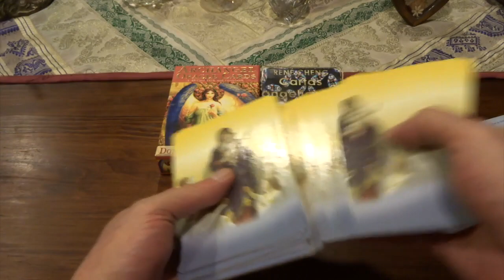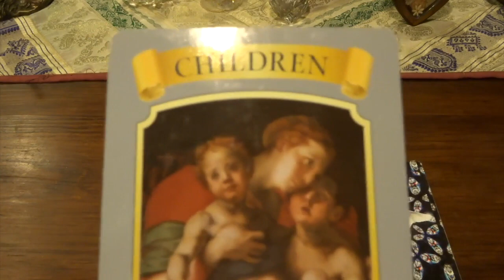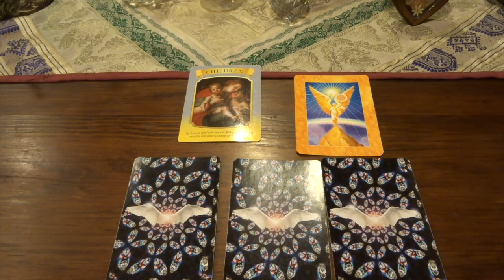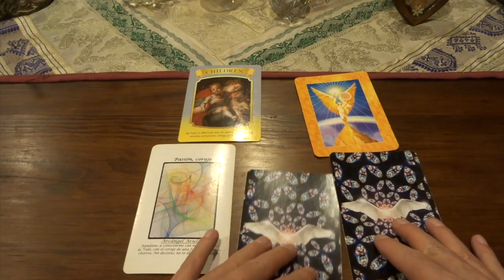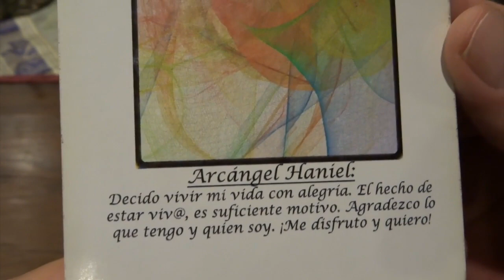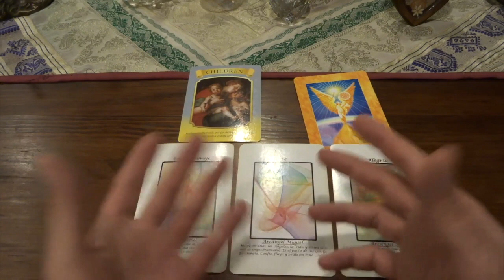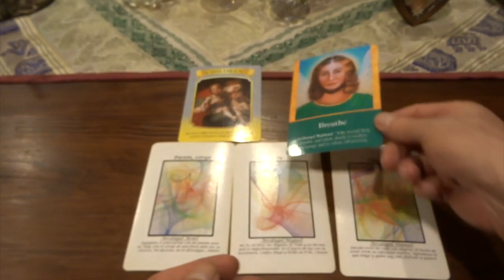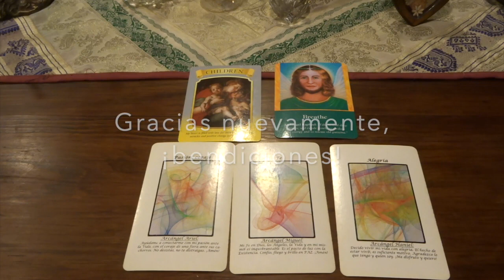Oráculo de ángeles del 25 al 31 de mayo del 2020 / Adamas - BienEstar Holístico canal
ORÁCULO O LECTURA:

Mensaje general de la Virgen María para toda la semana: niños.
Lunes y martes: arcángel Ariel: pasión y corjae.
Miércoles y Jueves: arcángel Miguel: fé.
Viernes, sábado y domingo: arcángel Haniel o Anael: alegría.
Mensaje adicional de los ángeles para todos nosotros, en especial, para los que cumplen años o celebran algo: Rafael: respira, relaja.

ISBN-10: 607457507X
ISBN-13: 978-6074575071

¡ Infinitas GRACIAs !